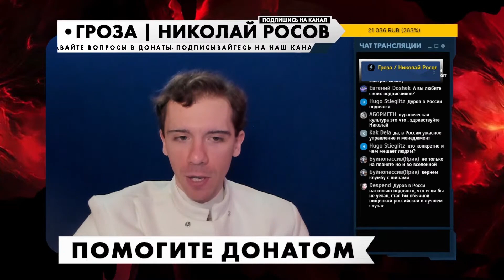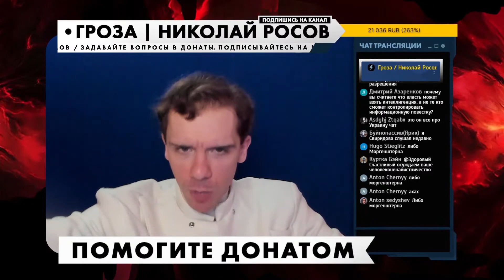Великая Россия | Николай Росов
Музыка из видео: Pyotr Tchaikovsky - Souvenir de Florence, Op. 70: II. Adagio cantabile · Metamorphose String Orchestra · Pavel Lyubomudrov